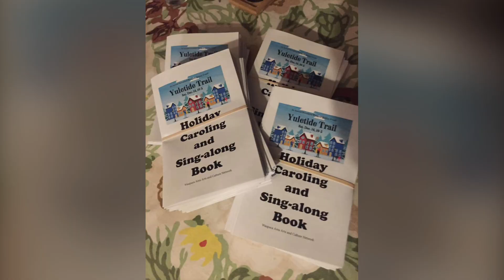WCAB Collaborative Events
Joining forces with Waupaca's vibrant groups and organizations brings life and fun to Waupaca. Working together gets stuff done!